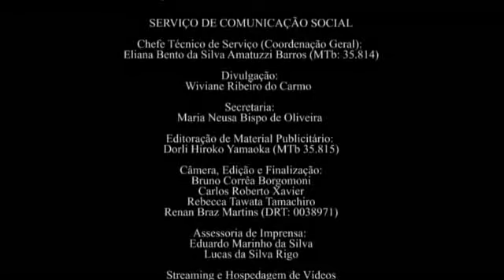Simpósio Internacional 70 Anos de A Rosa do Povo (Mesa 2)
Mesa composta pelos professores Murilo Marcondes de Moura (DLCV-FFLCH-USP), Luiza Franco Moreira (Binghamton University) e Simone Rossinetti Rufinoni (DLCV-FFLCH-USP), no Simpósio Internacional "70 Anos de A Rosa do Povo", realizado entre os dias 4 e 5 de agosto de 2015 no auditório da Biblioteca Brasiliana Guita e José Mindlin (BBMUSP).

Conferências:

Murilo Marcondes de Moura (USP) - A Rosa do Povo e a poesia
brasileira da Segunda Guerra Mundial

Luiza Franco Moreira (Binghamton University) - Tantas notícias:
poemas de A Rosa do Povo na imprensa dos anos 1940

Simone Rossinetti Rufinoni (USP) - De "Resíduo" a "O caso do
vestido": formas da memória entre o contemporâneo e o arcaico

Mediação: Fabio Cesar Alves (USP)